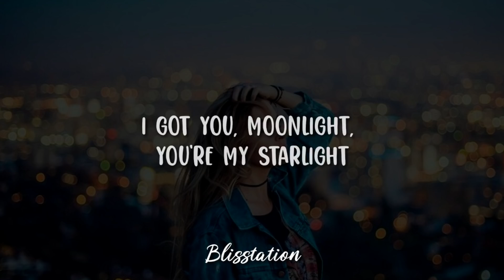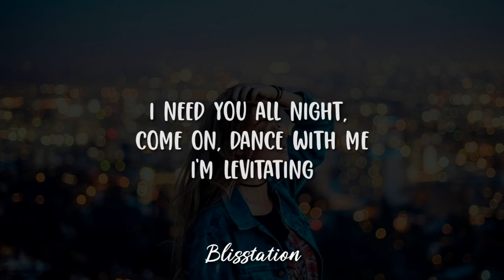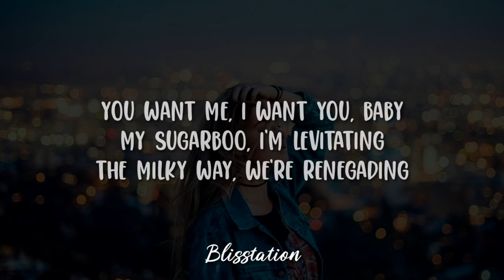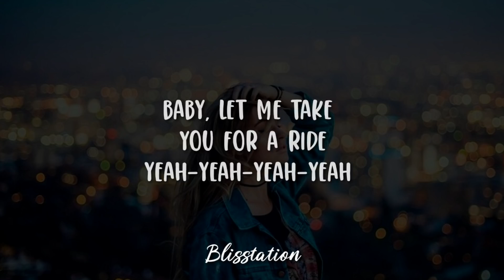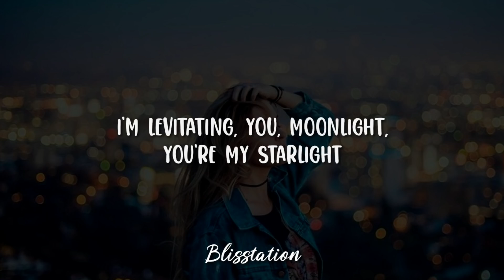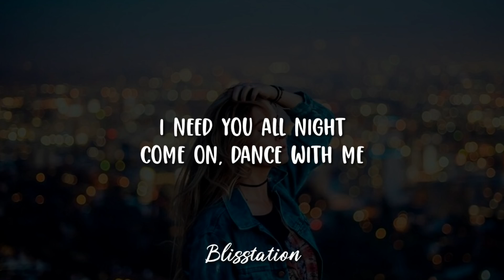Dua Lipa - Levitating (Lyrics)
The official music video for Dua Lipa - Levitating featuring @DaBaby

Taken from her second studio album 'Future Nostalgia' released in 2020, which featured the hit singles 'Don't Start Now', 'Physical', 'Break My Heart', 'Hallucinate' & 'Levitating'

LEVITATING LYRICS
Yeah-yeah-yeah-yeah
I'm levitating
I'm levitating
Yeah-yeah-yeah-yeah
I'm levitating
I'm levitating
Yeah-yeah-yeah-yeah
Yeah-yeah-yeah-yeah (woo)
Yeah-yeah-yeah-yeah (take you for a ride)
Yeah-yeah-yeah-yeah (let me take you for a ride)
I'm levitating
I'm levitating